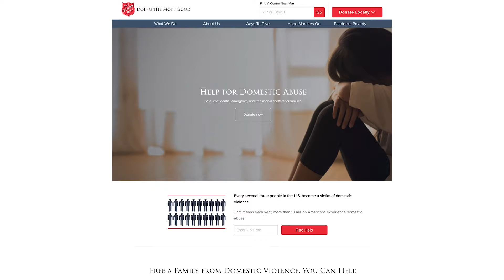Beachy Beach Real Estate Holiday Open House - Salvation Army - Help for Domestic Abuse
Drop in between 12-5 and celebrate with us at our new Beachy Beach Headquarters!
We're excited to have the following greatness with us:
*Live Entertainment by Will Thompson Band (between 1-4)
*Panama City Coffee Company
*30A Oyster
*Bookies Fish Camp Food Truck
*El Weirdo Food Truck
We’ll be providing food & entertainment, however we encourage you to choose a Defender Title elf onsite to donate to. They’ll be collecting for Haven House Recovery Center, Food4Kidz and Salvation Army Domestic Violence .